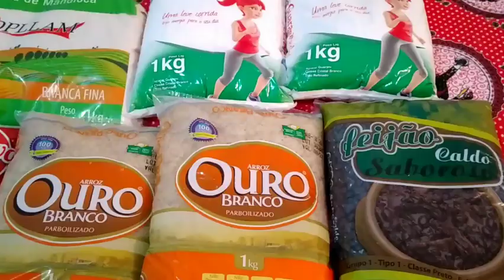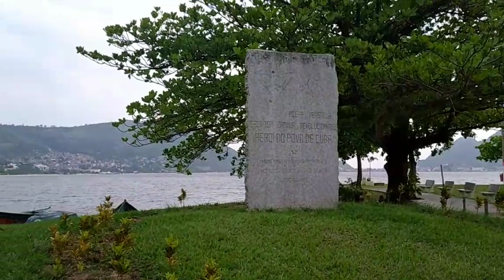Kit escolar / Orla de São Francisco.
Recebemos o Kit alimentação do governo ,fomos passear é Iris se machucou.